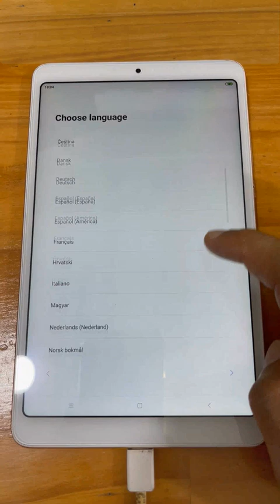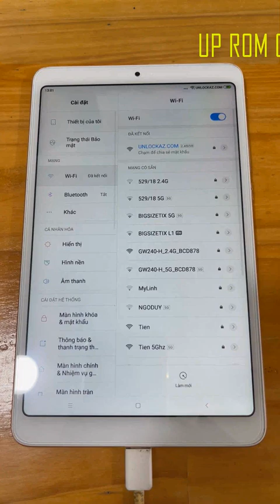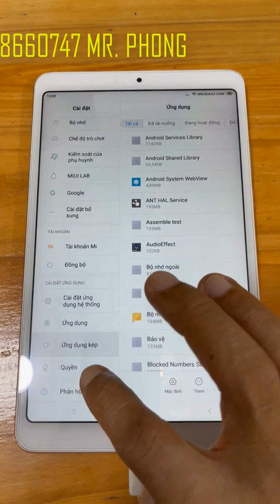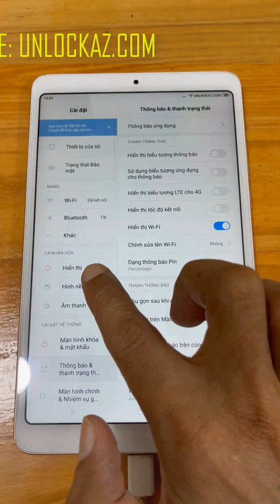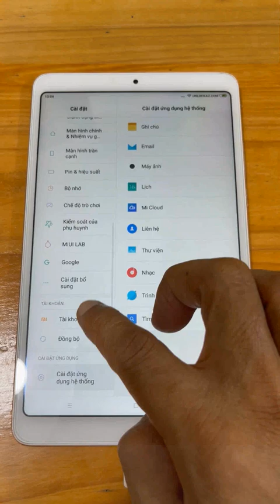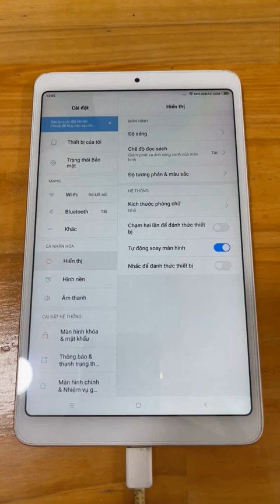Up rom quốc tế Xiaomi Mi Pad 4 full Tiếng Việt + CH Play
Store chuyên up rom quốc tế Xiaomi Mi Pad 4 lấy liền với thời gian nhanh nhất tại Sài Gòn.
Flash rom Tiếng Việt full Mi Pad 4 trong 40 phút.
Cài CH Play Mi Pad 4 M1806D9W lấy ngay tại TPHCM.
Unlock bootloader Xiaomi Mi Pad 4 M1806D9E giá rẻ.
Shop nhận máy trực tiếp, không có hỗ trợ up rom quốc tế Mi Pad 4 online qua TeamViewer cho khách hàng ở xa.
Clip up lên cho khách hàng biết là bên mình đã flash rom Tiếng Việt và them Google Play thành công, không phải Video hướng dẫn, rất mong các bạn thông cảm.
P/s: Để tôn trọng khách hàng, cũng như giữ Thể Diện cho thương hiệu cửa hàng của bạn thì những người làm dịch vụ đừng có copy nội dung bài viết của tui rồi đi quảng cáo lại… Xin cảm ơn.